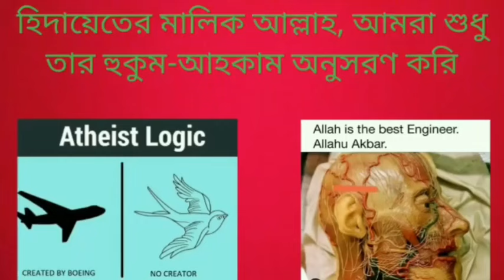নবী মুহাম্মদ বিশেষ কারণে অল্পবয়েসী মা আয়েশাকে বিয়ে করেছিলেন কিন্তু উনি এটা ফরজ করেন নাই?